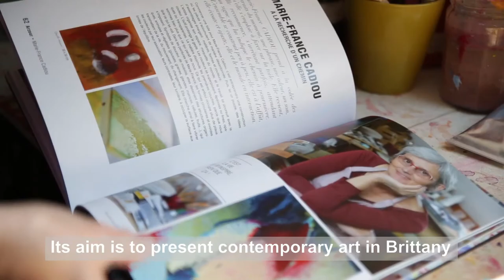Marie France Cadiou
Sennelier est allé à la rencontre de Marie-France Cadiou, du collectif Triphazé. Une rencontre pleine de sensibilité et de couleurs.
Sennelier went to meet Marie-France Cadiou, from the collective Triphazé. Meeting full of sensitivity and colors.